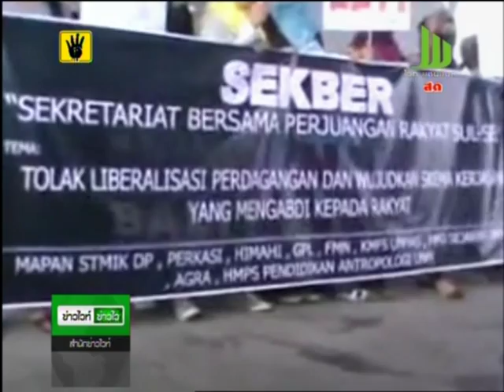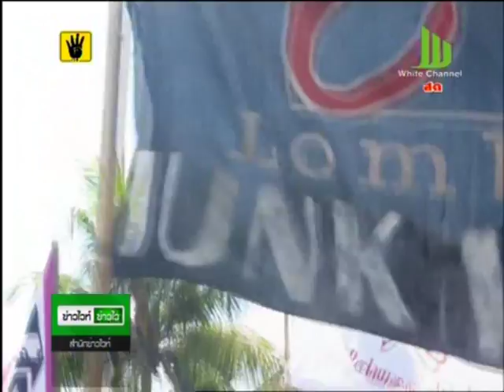ชาวอินโดนีเซียชุมนุมประท้วง WTO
การชุมนุมประท้วงเริ่มต้นขึ้น โดยนักศึกษาอินโดนีเซียที่ต้องการคัดค้านข้อตกลงที่จะมีขึ้น เพราะคิดว่าผลกระทบจากข้อตกลงดังกล่าว ประเทศที่ยากจนจะได้รับผลโดยตรง ไม่ใช่ประเทศที่ร่ำรวยทั้งหลาย และมองข้ามความต้องการของประเทศที่กำลังพัฒนา การชุมนุมประท้วง ซึ่งมีขึ้นเมื่อวานนี้ ก่อนหน้าที่จะมีการประชุมในระดับรัฐมนตรี ของสมาชิกองค์การการค้าโลก หรือ WTO  บนเกาะบาหลี ซึ่งจะเริ่มขึ้นในวันนี้จนถึงวันศุกร์ เพื่อตัดสินอนาคตขององค์การการค้าโลก ว่าจะบรรลุข้อตกลงการค้าโลกสำเร็จหรือไม่ ซึ่งหากสำเร็จก็จะเป็นครั้งแรกนับแต่ก่อตั้งองค์การการค้าโลก เมื่อปี 2538 เป็นต้นมา หรือประสบความล้มเหลวในการสานต่อการเจรจารอบโดฮา ซึ่งอาจส่งผลให้องค์การการค้าโลกกลายเป็นสิ่งล้าสมัยไปในทันที
             ทั้งนี้ อันเนื่องมาจากการประชุมก่อนหน้านี้ ที่นครเจนีวา ประเทศสวิตเซอร์แลนด์ 159 ชาติสมาชิกไม่อาจบรรลุข้อตกลงร่วมกันได้ แม้มีการประชุมเป็นเวลานาน จนกระทั่งนายโรแบร์โต อาเซเวโด ผู้อำนวยการใหญ่องค์การการค้าโลก ต้องยุติการประชุม พร้อมกับกล่าวว่า จะไม่มีการนำข้อตกลงที่นครเจนีวา มาประชุมร่วมกันอีกที่เกาะบาหลีอย่างเด็ดขาด ทั้งนี้ ประสิทธิภาพขององค์การการค้าโลก ได้ตกต่ำลง นับแต่การเจรจารอบโดฮาที่ล่วงเลยมาถึง 10 ปีแล้ว ก็ยังไม่สามารถบรรลุผลสำเร็จได้ ส่งผลให้องค์การการค้าโลก ต้องหาแนวทางใหม่ด้วยการปฏิรูป
            สำหรับการประชุมที่บาหลี ซึ่งจะเริ่มในวันนี้ จะเป็นการหาทางบรรลุข้อตกลงเกี่ยวกับการค้าเสรีในสินค้าประเภทเทคโนโลยี หลังจากประสบความล้มเหลวไปเมื่อเดือนที่แล้ว เนื่องจากจีนเสนอข้อยกเว้นเป็นจำนวนมาก จนสมาชิกชาติอื่นๆ ไม่อาจรับได้ อย่างไรก็ตาม สมาชิกส่วนใหญ่ขององค์การการค้าโลก ต่างกล่าวว่าจะสนับสนุนให้การเจรจาที่บาหลีประสบผลสำเร็จ